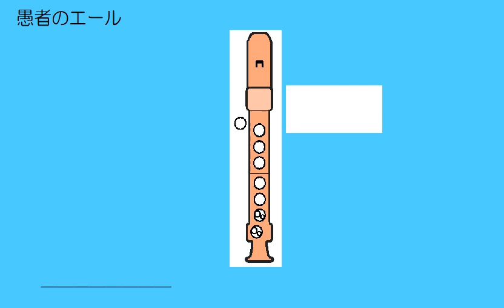愚者のエール アルトリコーダー ドレミ運指つき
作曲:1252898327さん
知恵袋に編曲依頼来てた